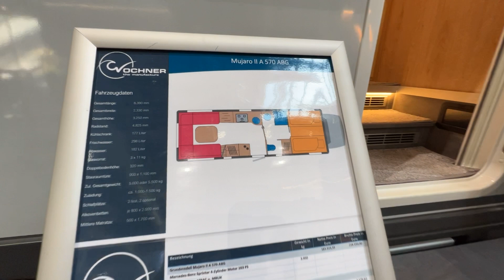2024 RJH Mujaro II 870 ABS Interior And Exterior Caravan Salon 2023 Dusseldorf